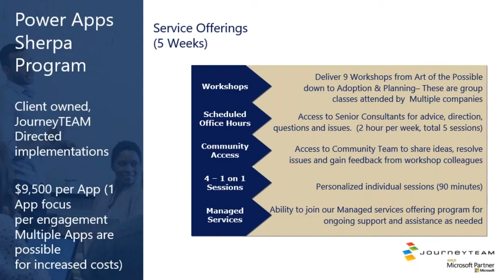Power Apps Sherpa Program | Microsoft Tech Business Strategies and Insider Tips | JourneyTEAM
JourneyTEAM is offering a new PowerApps Sherpa Program. If you imagine somebody climbing to the top of Mount Everest, you've got the Sherpa who's helping you get to the top of the mountain. JourneyTEAM will be your guide to create an app in PowerApps.

The PowerApps Sherpa Program is a five-week program where we have scheduled workshops, scheduled office hours, and you can interact with other people in the class as well as utilize one-on-one sessions. This program will take you from the idea of an app to the implementation of an app for your organization. The cost is $9,500 for implementing an app for your team. It's a pretty cool opportunity. You can also get trained on Power Apps, as well as to get some one-on-one help from experts on how to build that app in a demo appropriately.

JourneyTEAM is an award-winning consulting firm with proven technology and measurable results. They take Microsoft products; Dynamics 365, SharePoint intranet, Office 365, CRM, GP, NAV, SL, POS, AX, RMS and modify them to work for you. The team has expert level, Microsoft Gold certified consultants that dive deep into the dynamics of your organization and solve complex issues. They have solutions for sales, marketing, productivity, collaboration, analytics, accounting, security and more.